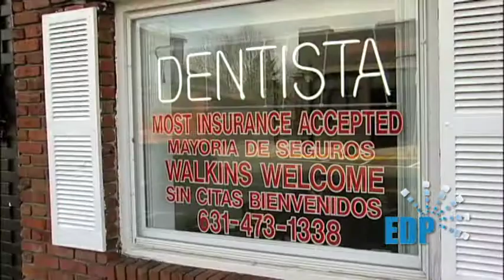Dr. Shefali Marchawala - Dentist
Dr. Shefali Marchawala, located at 1528 Main Street Port Jefferson, NY 11776, a participating dentist of EDP Dental Plan, the premier NY Dental Plan.